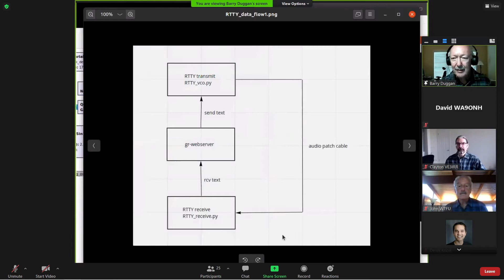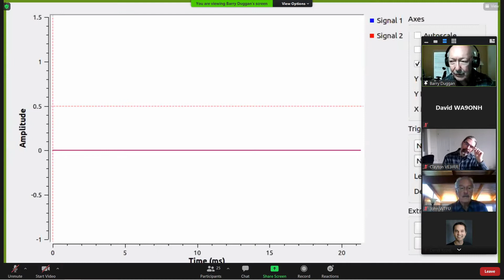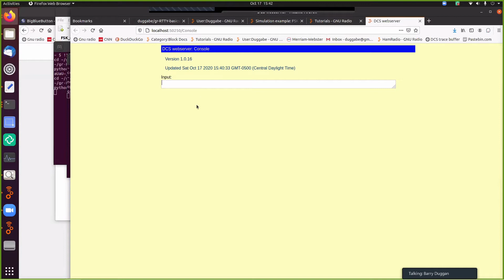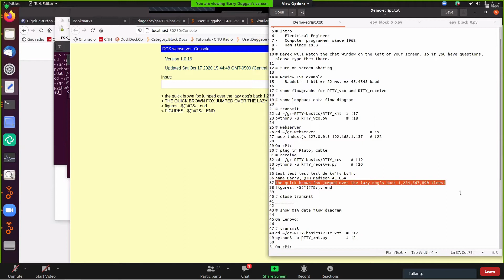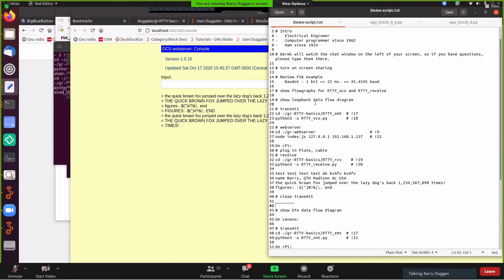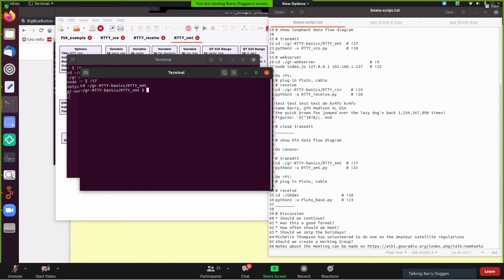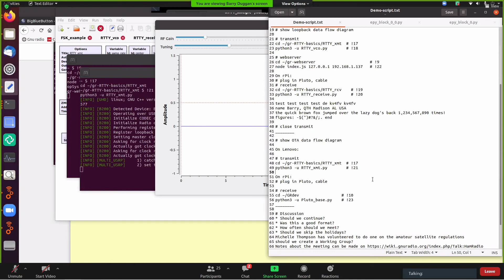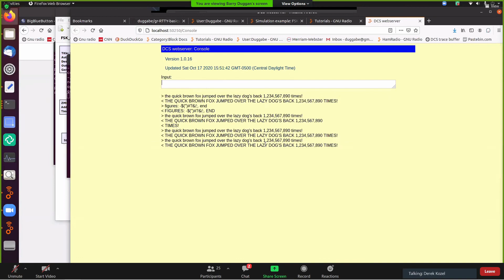GNU Radio FSK part 2 The Demo by Barry Duggan, KV4FV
GNU Radio Amateur Radio meeting agenda 17 October 2020.

GNURadio FSK part 2 by Barry Duggan, KV4FV

In the video my call sign is wrong, WA9ONH,  it is WA9ONY.

73 David WA9ONY